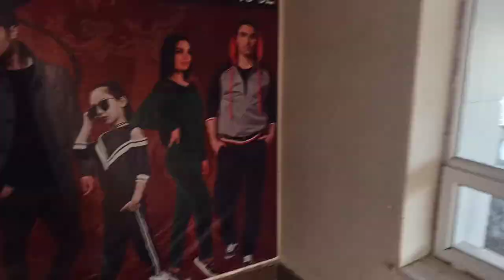Куртаи барои сатру хиджоб 🥰мо дар мехмоний холашка